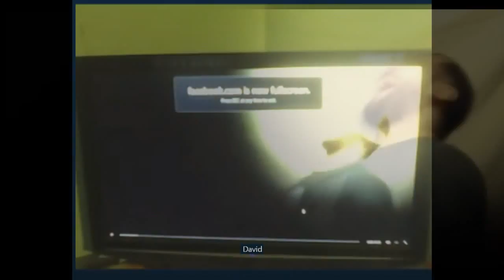Switchbox Podcast Preshow Antics: Episode 3